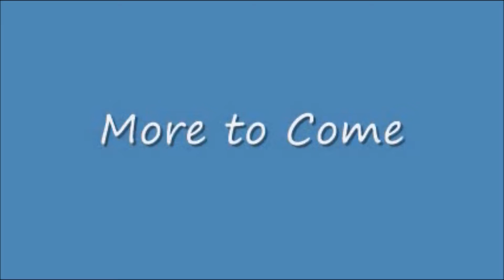Monday Night Rewind #2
From The All New WWTV